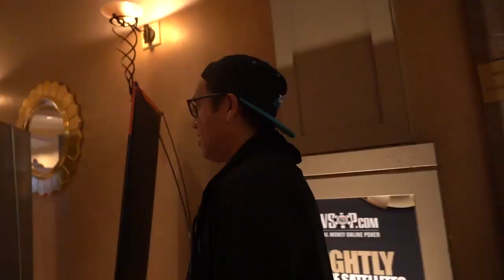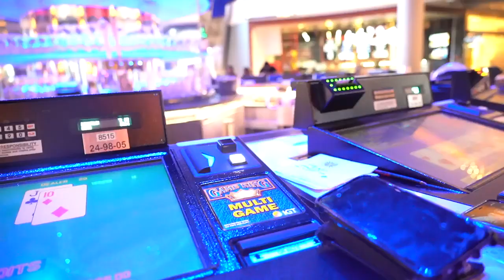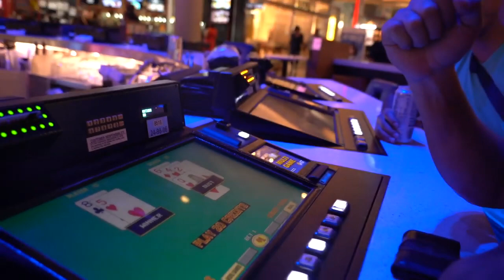2019 WSOP VLOG - $10,000 Main Event DAY 3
In this Thirstlounge 10 vlog Drew takes you along on his journey as he plays his very 1st WSOP MAIN EVENT in Las Vegas!  WE MADE IT TO DAY 3!!!  SEE HOW IT GOES...